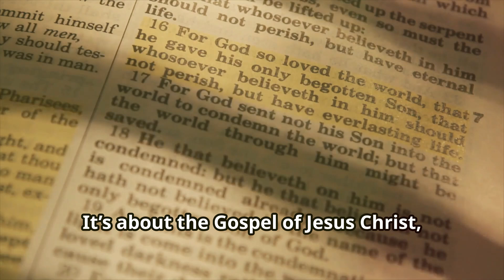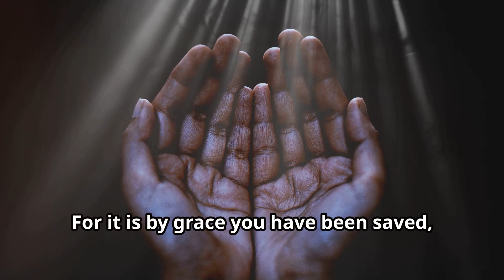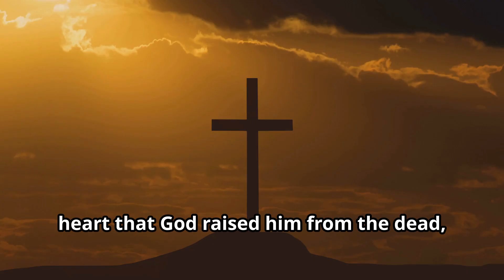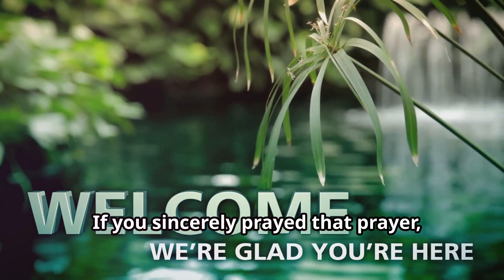The Gospel of Salvation: Finding Hope in Jesus Christ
**Introduction:**
Hello there, I’d like to share something very important with you today—something that has changed my life completely. It’s about the Gospel of Jesus Christ, the message of salvation and hope that’s found in the Bible.

**1. God's Love for You:**
Firstly, did you know that God loves you deeply? In the Bible, John 3:16 says, “For God so loved the world that he gave his one and only Son, that whoever believes in him shall not perish but have eternal life.” This verse tells us that God’s love for us is immense and unconditional.

**2. The Problem of Sin:**
However, there’s a problem we all face: sin. Romans 3:23 says, “For all have sinned and fall short of the glory of God.” Sin separates us from God and hinders us from experiencing His perfect plan for our lives.

**3. Jesus Christ: The Solution:**
But here’s the good news—Jesus Christ is the solution to our sin problem. Romans 5:8 declares, “But God demonstrates his own love for us in this: While we were still sinners, Christ died for us.” Jesus came to earth, lived a perfect life, and willingly died on the cross to pay the penalty for our sins.

**4. The Gift of Salvation:**
Ephesians 2:8-9 says, “For it is by grace you have been saved, through faith—and this is not from yourselves, it is the gift of God—not by works, so that no one can boast.” We can’t earn it through good deeds or religious efforts; it’s simply received by faith in Jesus Christ.

**5. Your Response:**
If you want to receive this gift of salvation and have your sins forgiven, you can do so right now. Romans 10:9 says, “If you declare with your mouth, ‘Jesus is Lord,’ and believe in your heart that God raised him from the dead, you will be saved.”

**Sinner’s Prayer:**
Would you like to pray a prayer to receive Jesus Christ into your life right now? You can repeat after me:

"Dear Lord Jesus, I admit that I am a sinner and I need Your forgiveness. I believe that You died for my sins and rose from the dead. I turn away from my sin now and invite You to come into my heart and be my Lord and Savior. Thank You for saving me and giving me eternal life. In Jesus' name, Amen."

**Conclusion:**
If you sincerely prayed that prayer, the Bible assures us that you are now a child of God. Welcome to the family of believers! I encourage you to find a Bible-believing church and to continue growing in your relationship with Jesus Christ. If you have any questions or want to talk more, I’m here for you.